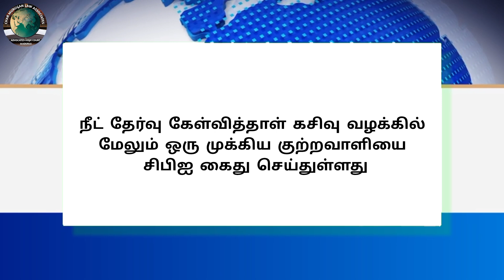Legal News - 217 | Tamil | 04.07.2024 | CMLA